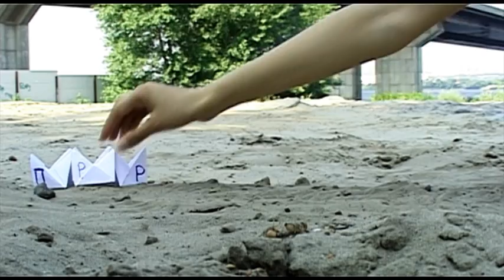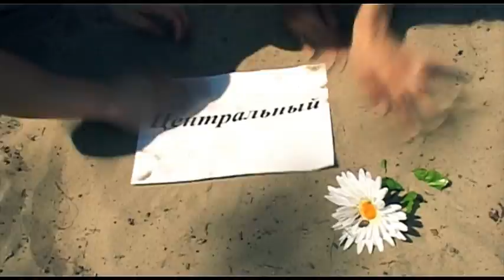Видеоприглашение на свадьбу. LoveStory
Наташа и Вадим.
Видеосъёмка LoveStory. Киев
Заказать видеосъёмку: Студия ArtSpace